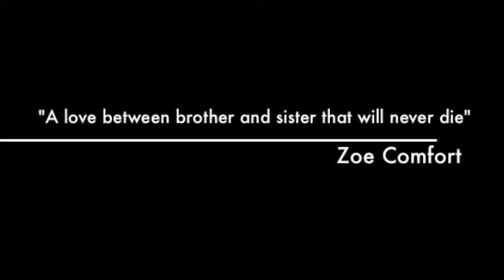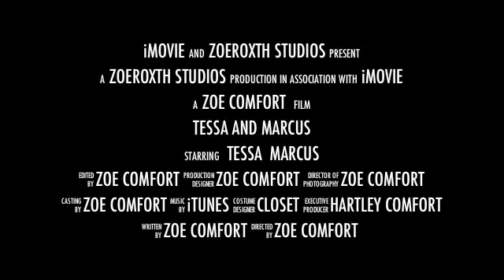Tessa and Marcus preview